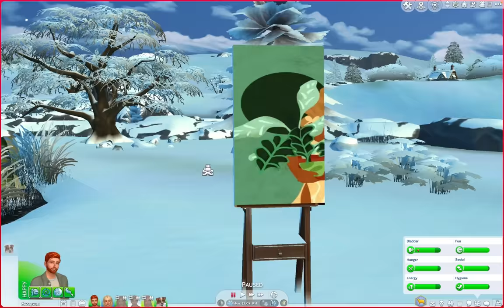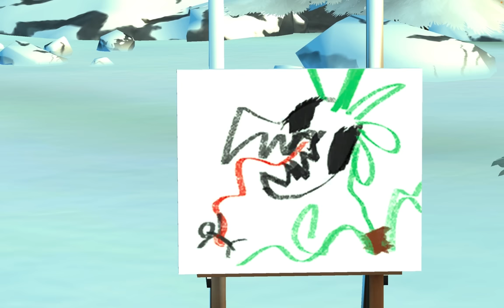Daisy's Going Away Party | Lucid Legacy S1 Ep16 | Sims 4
☽WANT YOUR SIMS CREATIONS IN MY GAME?
Upload your sims to the gallery with LucidSims or Upload your builds to the gallery with LucidLots

Gallery: ALWS123

☽WHAT I USE TO FILM/EDIT:
- QuickTime Player & OBS to record
- Heyday Desktop Microphone for audio
- CapCut to edit